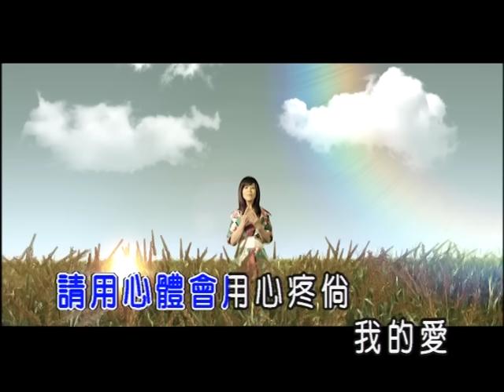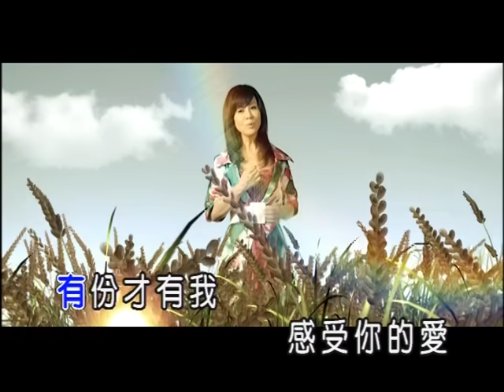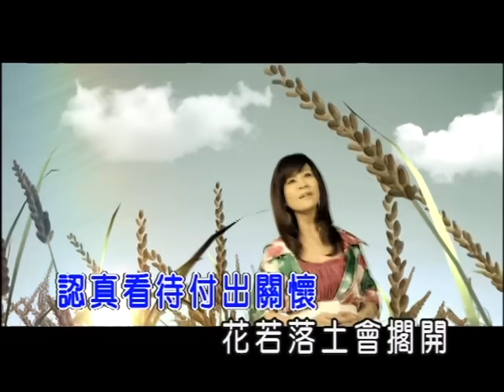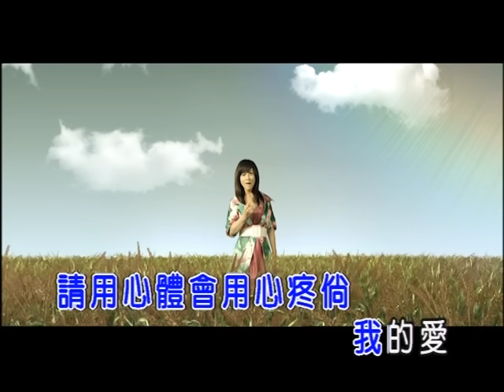龍千玉-用心(官方KTV版)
龍千玉【用心】專輯
LINDA- Long Qian Yu【Yong Xin】
2010.06 release

1. 用心 Yong Xin
2. 落花淚vs蔡小虎 Luo Hua Lei Feat. Cai Xiao Hu
3. 相逢夢何時 Xiang Feng Meng He Shi
4. 無可能 Wu Ke Neng
5. 醉無罪 Zui Wu Zui
6. 白賊話 Bai Zei Hua
7. 半邊月半邊圓 Ban Bian Yue Ban Bian Yyuan
8. 落雨天 Luo Yu Tian
9. 心內有話千萬句 Xin Nan You Hou Qian Wan Ju
10. 雨水 Yu Shui

♪中華電信：手機直撥760→按1→輸入557348
♪台灣大哥大：手機直撥803→按4→輸入557348
♪遠傳：手機直撥900→按4→輸入557348
♪台灣之星：手機直撥700→按4→輸入557348
♪亞太：手機直撥560→按2→按6→輸入557348

-歌詞 Lyrics-
稻仔若飽穗頭就沉落來
人若有認真生命才精采
有緣才有你甲我惦這坐逗陣
有份才有我感受你的愛
用心看咱的世界這世界充滿愛
認真看待付出關懷
花若落土會擱開若過冬天春會來
人生的方向甲己安排
朋友總又離別時等待分開彼一日
請用心體會用心疼倘我的愛

演唱人：龍千玉
曲：江志豐
詞：江志豐
Presented：豪記唱片
Produce：上豪視聽
OP：上豪視聽
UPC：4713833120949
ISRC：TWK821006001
收錄：民視八點檔『夜市人生』主題曲